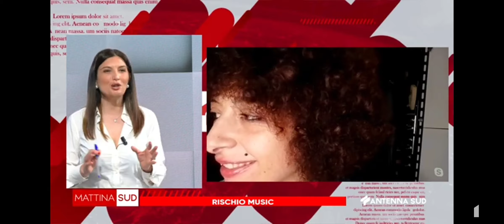RISCHIO MUSIC prod. Ciappy Dj - intervista Nikaleo - Antenna Sud